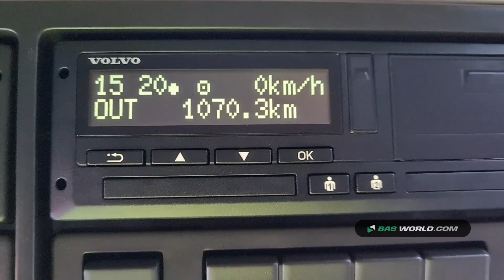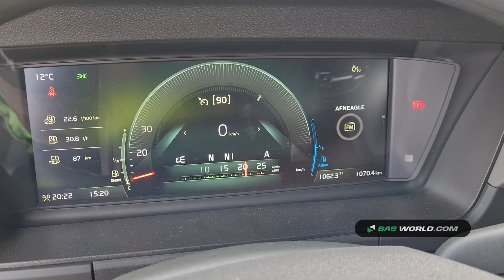70147569 Volvo FM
Volvo FM